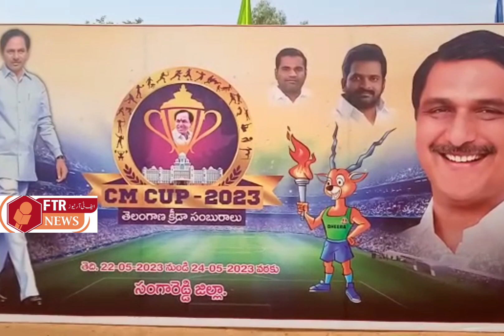Sangareddy CM CUP Sports Inauguration